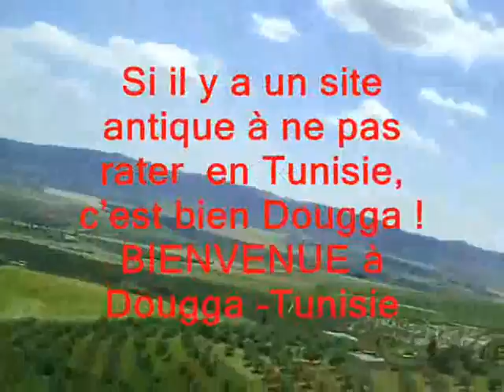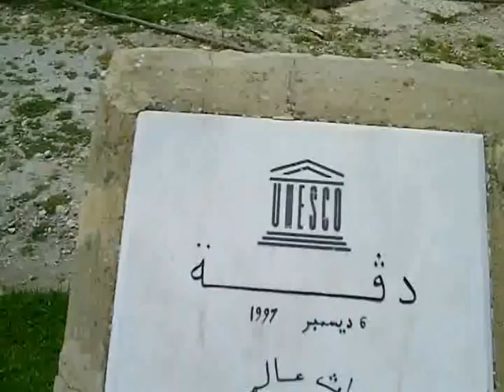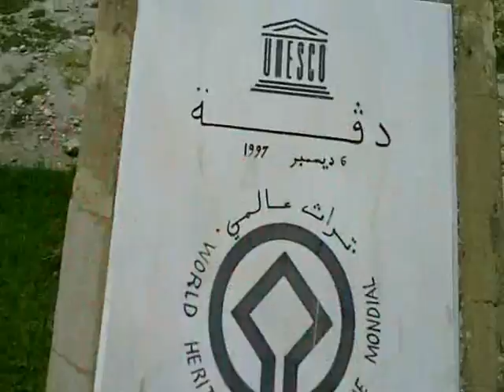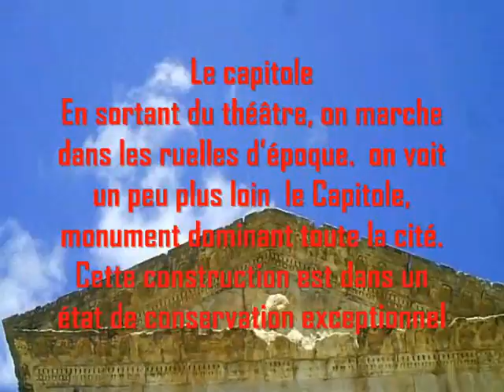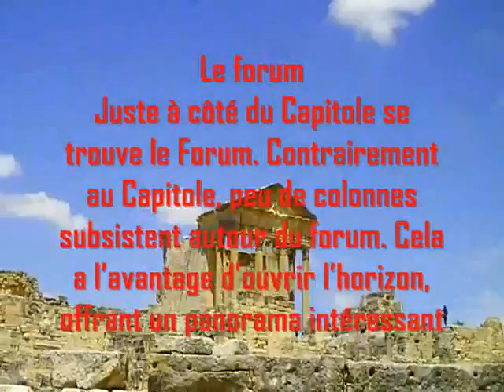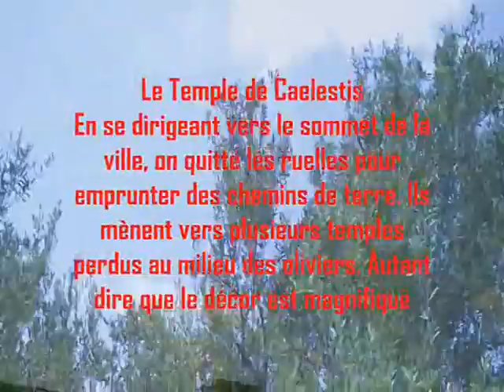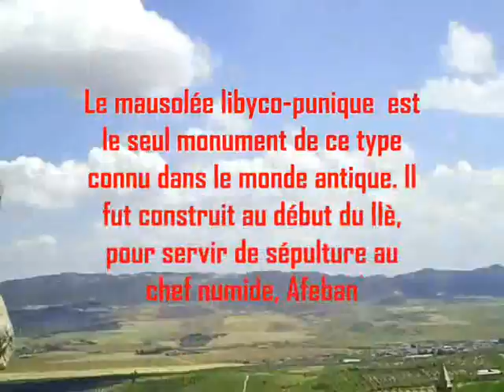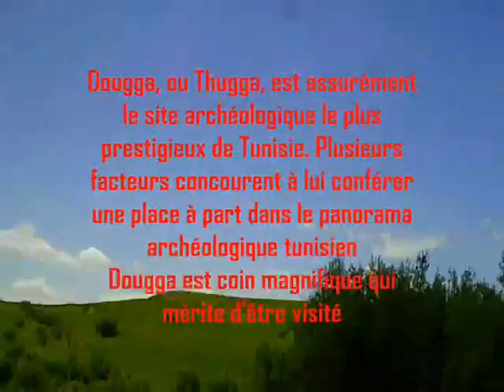L*B*A LOTFI- Welcome to Dougga -Tunisia the country of peace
مرحبا بكم في الموقع الأثري بـدقّــة الجمهورية التونسيّة
Welcome to Dougga -Tunisia the country of peace
bienvenue à Dougga -Tunisie le pays de la paix